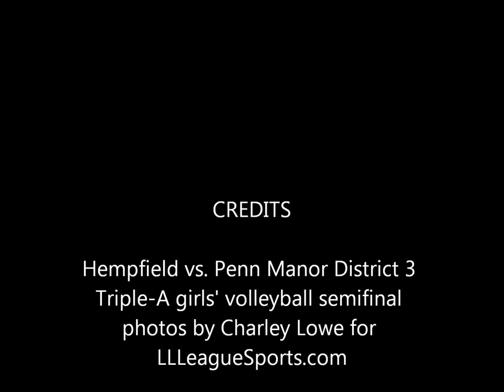Slideshow photos: Hempfield vs. Penn Manor volleyball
slideshow photos from Hempfield's 3-0 victory over Penn Manor in the District 3 Triple-A semifinals on 11-5-11 in Dallastown.